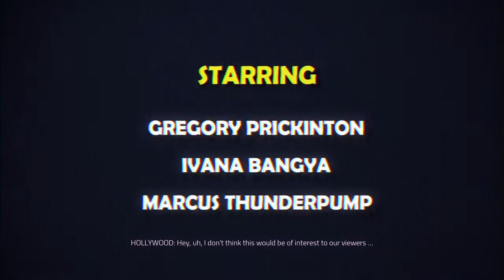Agents of Mayhem No Commentary Walkthrough Part 14